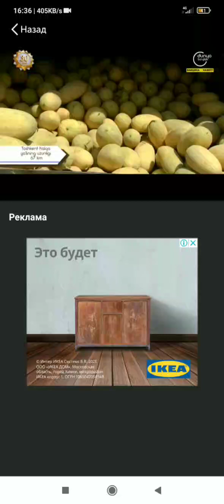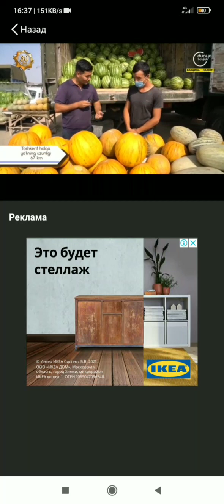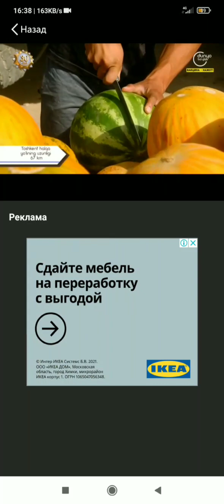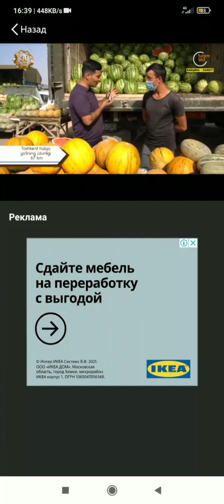Paykal agro_brendi endi "dunyo boʻylab" telekanalida...Paykal TV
Yozgi hamda Qish fasllarida, 4faslning istalgan kunida bizdan poliz maxsulotlari qovun, tarvuz, va boshqa qishloq hoʻjaligi maxsulotlarini bizdan topishingiz mumkin☝️
Aloqa uchun:
telegram aloqa:
T.me//@Sultonov_94